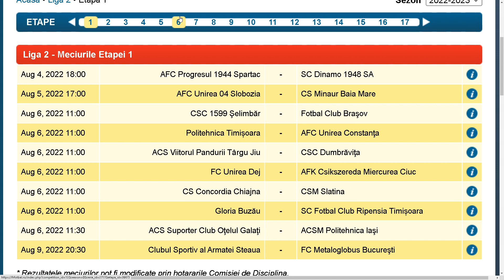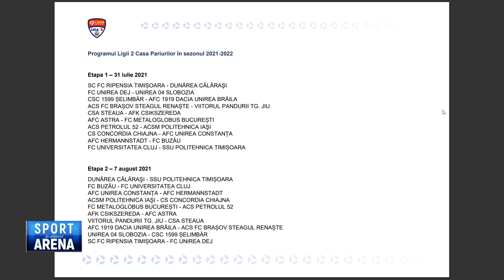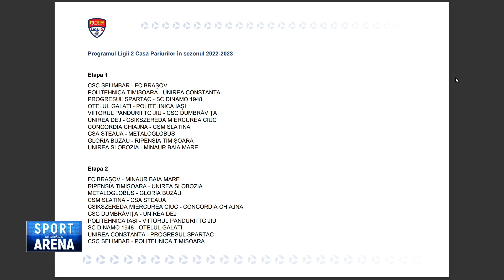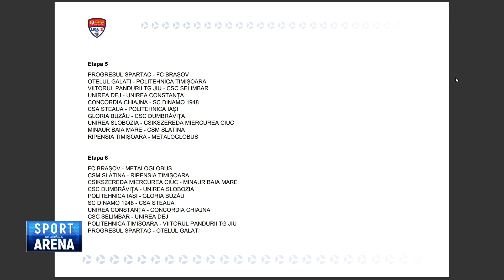Sport Arena de Weekend - Daniel Nazare, Ionut Florea - 30 Iulie 2022 - Partea 2 | MetropolaTV